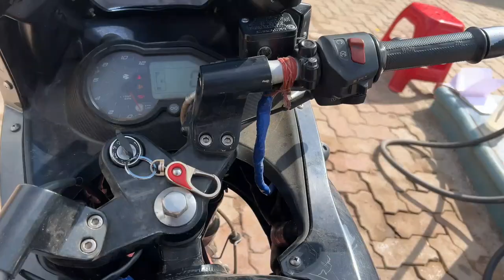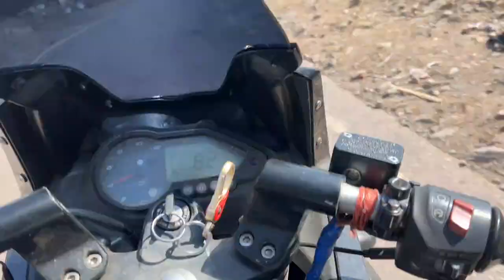my first vlog || my first vlog 2024 || 🤍 soucha nahi tha ye sab ho jayega || pehle din 😭😭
my first vlog # beutyfull place shastar#achank sa bike ho gayi khrab engine ho gya cease #😭😭